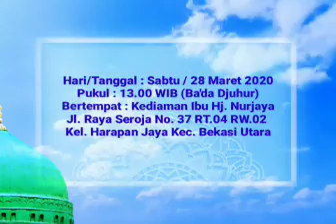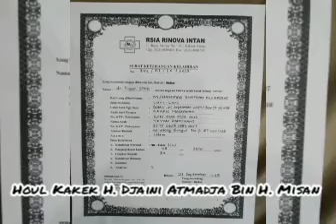RoBet - Houl Kakek H. Djaini Atmadja Bin H. Misan & Aqiqah Muhammad Zhafran Alfarizki 28 Maret 2020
RoBet - Houl & Aqiqah